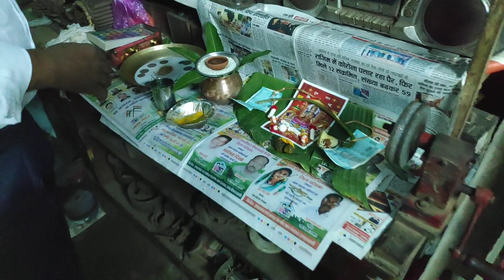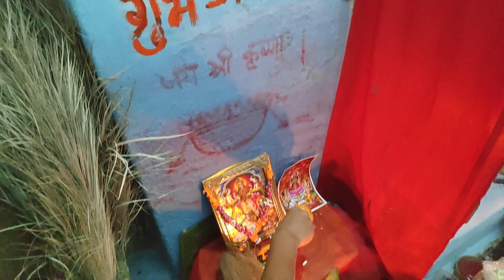4 Sal bad ghar me Diwali @rajranicgvlogs @yogucgvlog8083 SanskritVlog 123